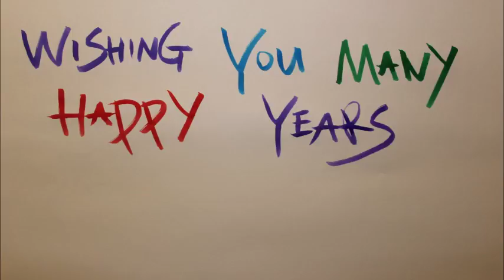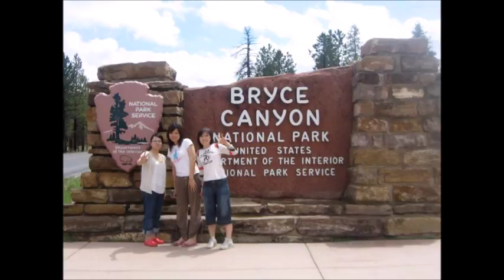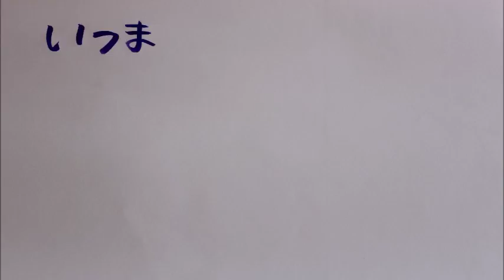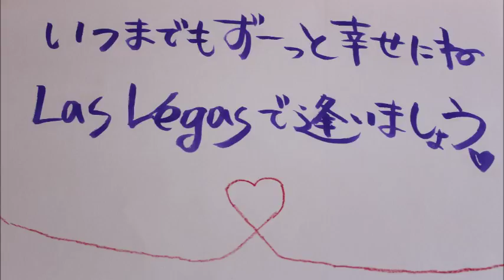Yumiko and Eiryo Many Happy Years Video